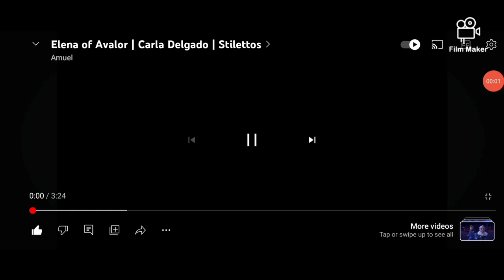Ash and Victor to carla (ill be)